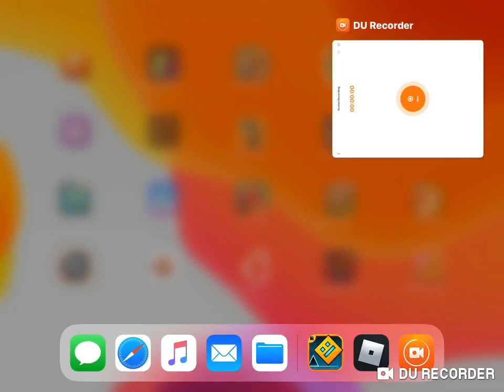Speed Obby but absolutely nothing goes right